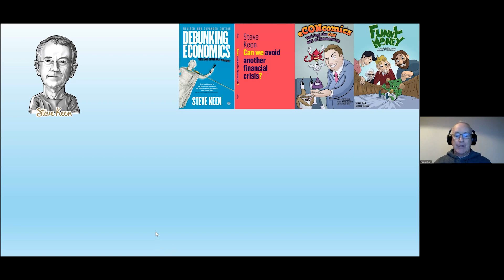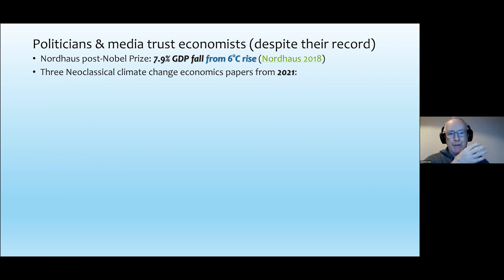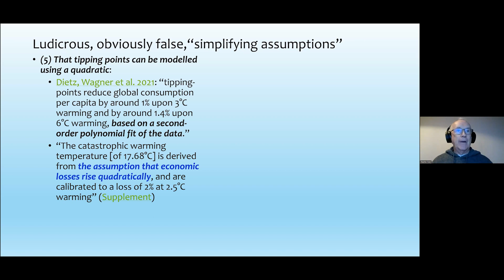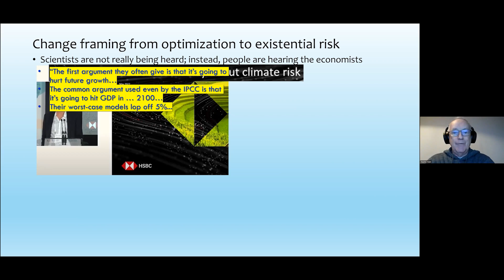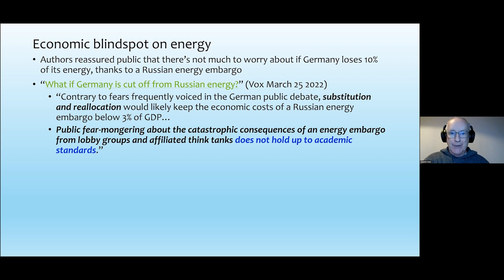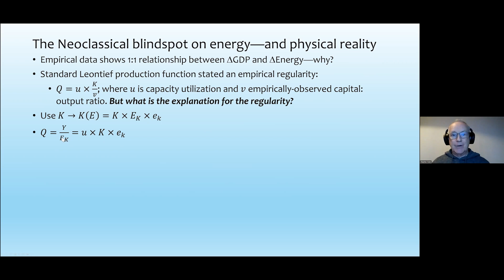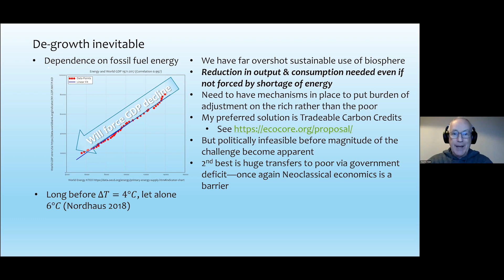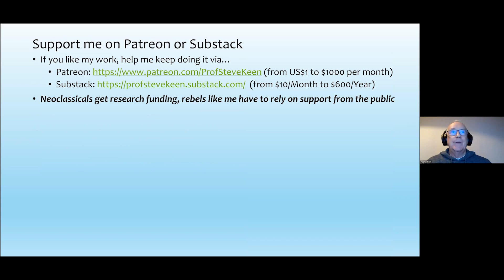MEERTALK December 2022 - Steve Keen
The Appallingly Bad (Neoclassical) Economics of Climate Change

Forecasts by economists of the economic damage from climate change have been notably sanguine, compared to warnings by scientists about damage to the biosphere. This is because economists made their own predictions of damages, using three spurious methods: assuming that about 90% of GDP will be unaffected by climate change, because it happens indoors; using the relationship between temperature and GDP today as a proxy for the impact of global warming over time; and using surveys that diluted extreme warnings from scientists with optimistic expectations from economists.

Nordhaus has misrepresented the scientific literature to justify using a smooth function to describe the damage to GDP from climate change. Correcting for these errors makes it feasible that the economic damages from climate change are at least an order of magnitude worse than forecast by economists, and may be so great as to threaten the survival of human civilization.

Professor Steve Keen is a Distinguished Research Fellow at University College London's Institute for Strategy, Resilience & Security, the author of The New Economics: A Manifesto (2021) Debunking Economics (2011) and Can We Avoid Another Financial Crisis? (2017), and one of the few economists to anticipate the Global Financial Crisis of 2008, for which he received the Revere Award from the Real World Economics Review.